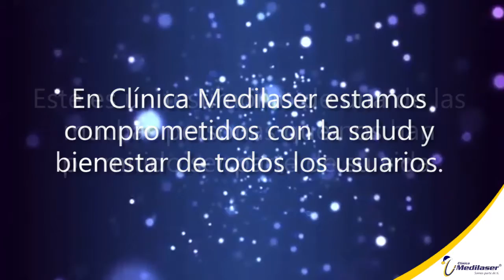Voces de nuestra gestión: Mateo Araque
Mateo Araque, usuario de Clínica Medilaser, quien nació con una condición que le impedía comer, pudo continuar su vida creciendo sano y saludable, gracias a la intervención de nuestros especialistas.

Por tu salud y bienestar. Somos parte de ti. Cuidando y mejorando vidas.